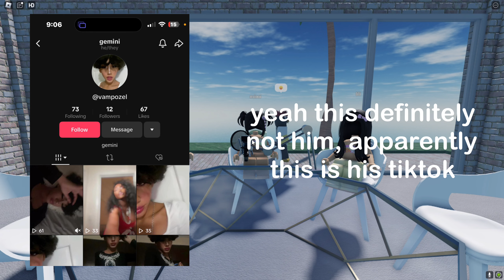robloxs worst da hood latina catfish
another exposing video since the last ones did good and yall like them alot soo...

If yall enjoyed lmk in the comments

Heres my discord server (not responding to every dm)

Anyways HOPE YALL LIKED IT HAVE A GOOD WEEKEND.